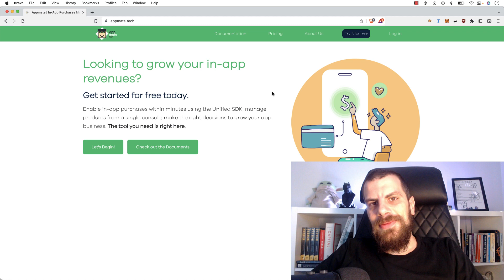AppMate 00 - Uygulama İçi Satın Alma Video Serisi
Bu video serimizde Uygulama İçi Satın Almaları Huawei TR'nin geliştirdiği AppMate SDK ile hem iOS hem de Android için nasıl uygulayabiliriz inceliyoruz.

Tüm bölümlerin açıklamalarını, hangi platforma yönelik olduğunu ve linklerini aşağıdan inceleyebilirsiniz.